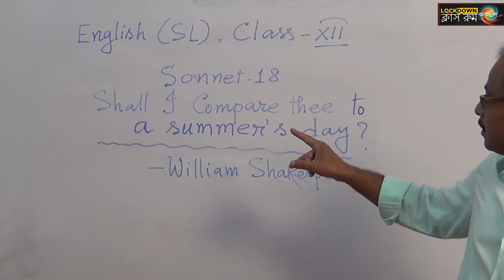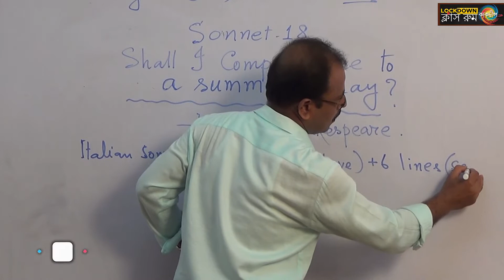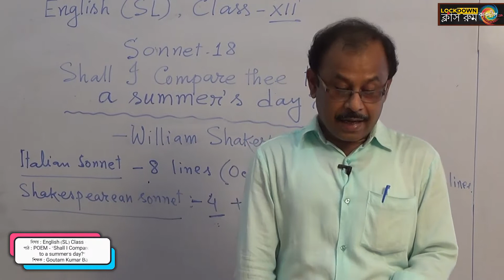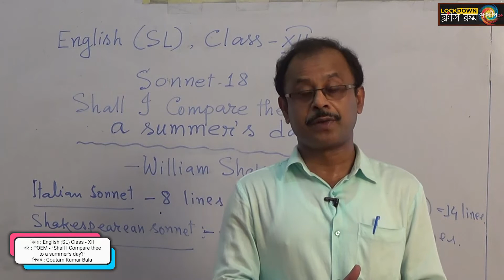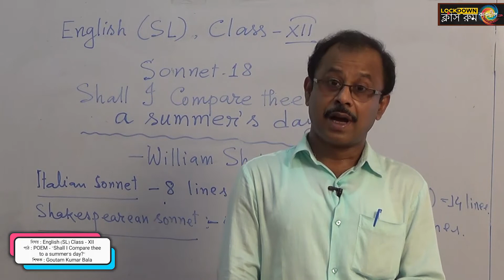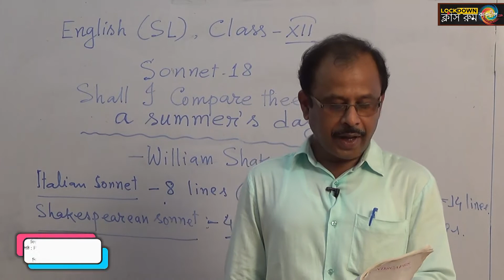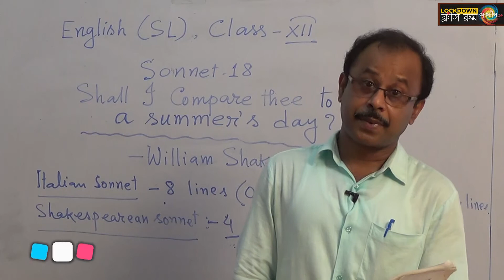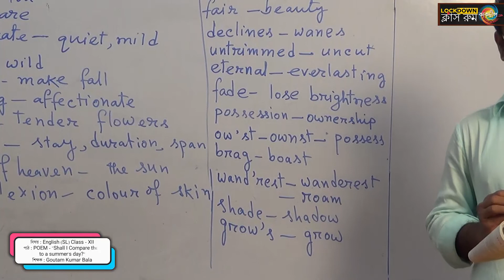EP40 English - Poem - "Shall I Compare thee to a summer's day?" - XII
১৩ই এপ্রিল সোমবার থেকে শুরু হচ্ছে লকডাউন ক্লাসরুম, প্রতিদিন সকাল ৮ টা এবং বিকেল ৪ টের সময় আমাদের YOUTUBE পেজে IX, X, XI, XII এর বিভিন্ন বিষয় নিয়ে পড়ানো হবে। বিশেষ ভাবে সহযোগিতা করেছেন প্রদীপ কুমার প্রামানিক মহাশয় প্রধান শিক্ষক কাকদ্বীপ শিশু শিক্ষায়তন হাইস্কুল (উঃ মাঃ) এবং অন্যান্য বিষয়ের শিক্ষক ও শিক্ষিকাগন। আমাদের প্রত্যেক প্রিমিয়ার এর লিংক আপনারা আগে থেকেই আমাদের ফেসবুক পেজে পেয়ে যাবেন।